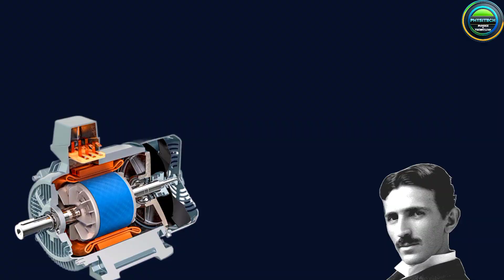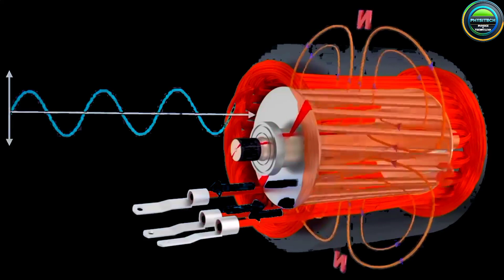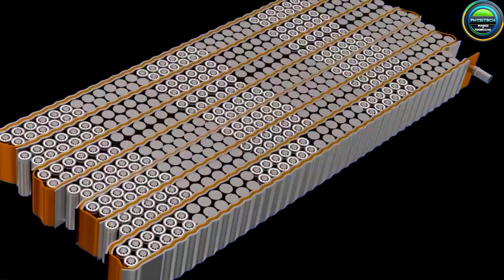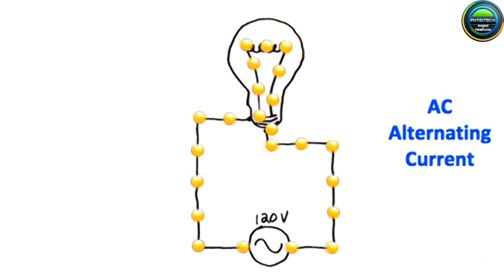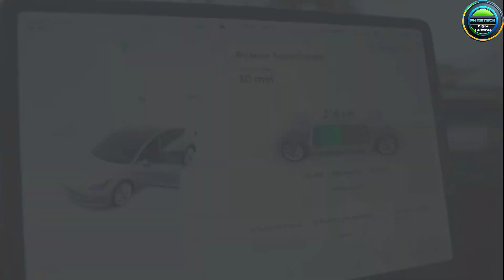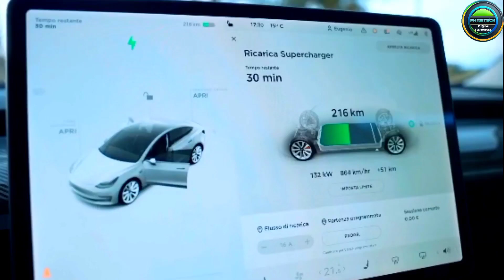Tesla's autopilot car কীভাবে কাজ করে? || How does Tesla's autopilot car work? ||Physitech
Tesla's autopilot car কীভাবে কাজ করে? || How does Tesla's autopilot car work?

Tesla Autopilot is an advanced driver assistance system that uses a combination of cameras, radar, ultrasonic sensors, and GPS to detect and respond to the environment around the car. The system is designed to assist the driver with tasks such as steering, accelerating, and braking, as well as detecting and avoiding obstacles and other vehicles on the road. The cameras and sensors provide a 360-degree view of the car's surroundings, while the GPS system helps to keep the car on track and navigate to its destination. The system is constantly learning and improving through over-the-air software updates, making it one of the most advanced and innovative driver assistance systems on the market.

This channel may use some copyrighted materials without the specific authorization of the owner but contents used here falls under the "Fair Use" Copyright Disclaimer under Section 107 of the Copyright Act 1976, allowance is made for "fair use" for purposes such as criticism, comment, news reporting, teaching, scholarship, and research.